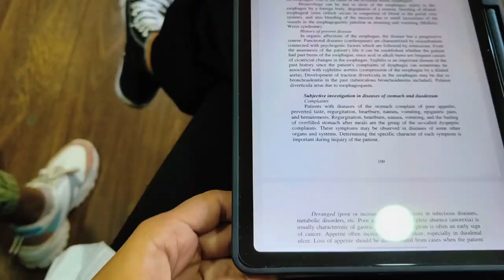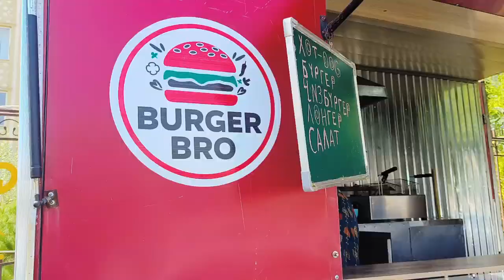MBBS Vlog~My first day of college|| 3rd year MBBS begins || Mbbs in Abroad- Andijan || Uzbekistan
Hey guys!. So my 3rd year of college has started. And I really wanted to document it. I was late to My class 🤣.